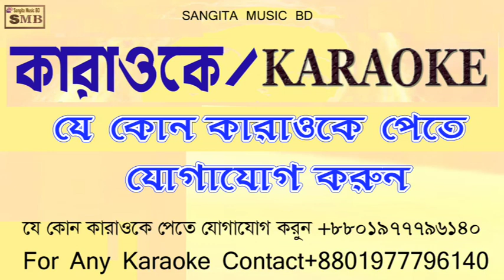bole dao matir prithibi karaoke with lyrics .Bangla Karaoke.bd karaoke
Welcome to Sangita Music//BD.bole dao matir prithibi karaoke with lyrics //
this channel